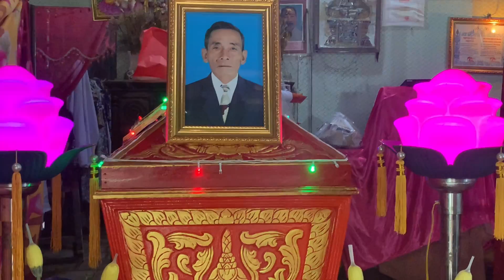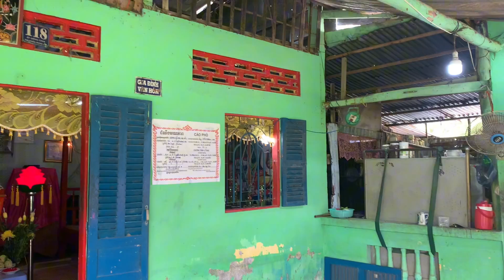Ông bác 82 tuổi ra đi. không biết lý do bệnh gì